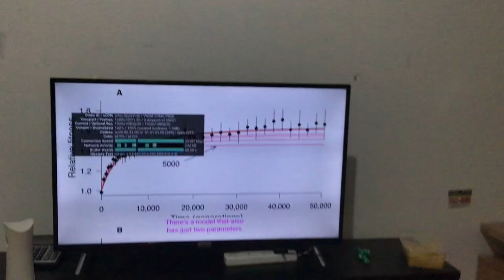Veritasium uploaded a video